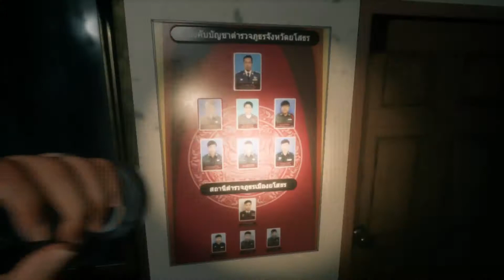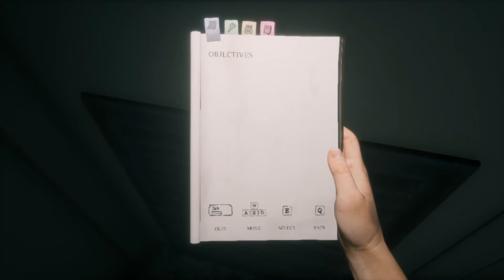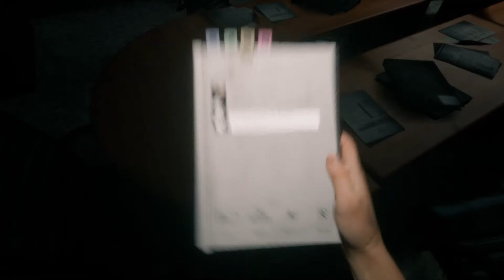Mengejar Jane - Home Sweet Home Indonesia – Part 4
Jane terlihat di kejauhan langsung saja kita mengejar jane, gak tau nya hampir dia ketangkap sama setannya perampok

Package Socket     : AM4 (1331)

RAM/Memory       :  DDR4 16GB Corsair  8GB X2

Harddisk                 :  Seagate 1TB